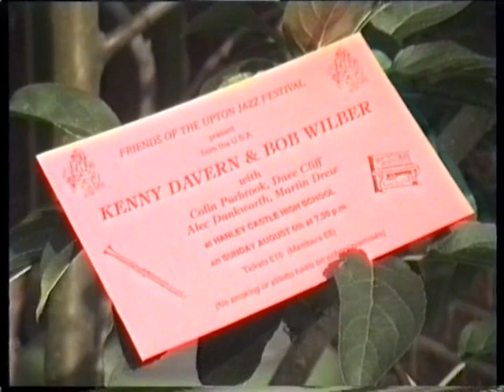Bob Wilber & Kenny Davern play Palesteena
In August 1995 Bob Wilber and Kenny Davern recreated Soprano Summit at Hanley Castle in company with Colin Purbrook, Dave Cliff, Alec Dankworth and Martin Drew.
I did get Bob Wilber's permission to video this but I was anxious not to annoy neighbouring customers, hence all the heads.